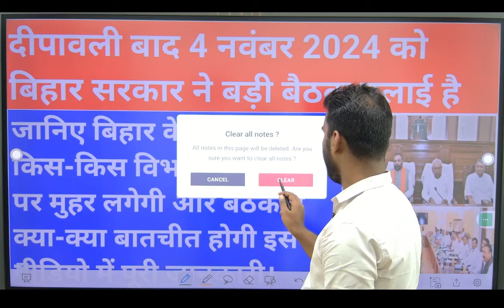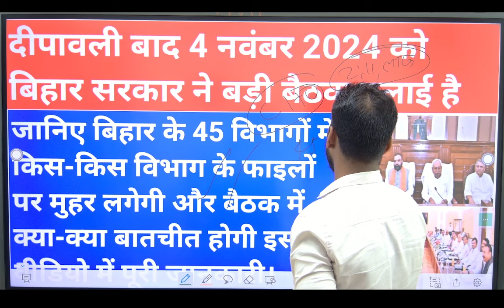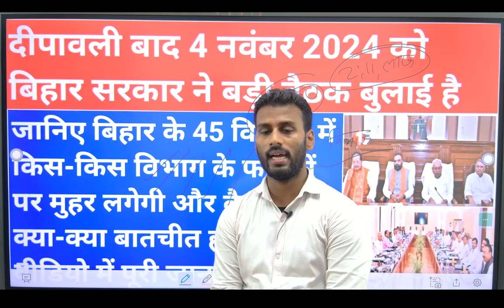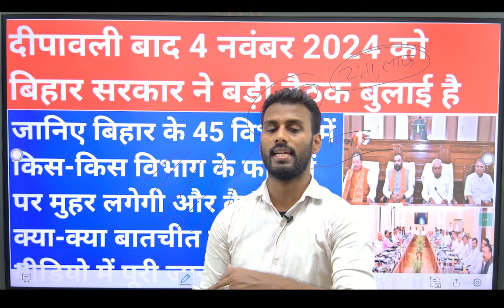दीपावली बाद 4 नवंबर 2024 को बिहार सरकार ने बड़ी बैठक बुलाई है जानिए बिहार के 45 विभागों में किस-किस.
दीपावली बाद 4 नवंबर 2024 को बिहार सरकार ने बड़ी बैठक बुलाई है जानिए बिहार के 45 विभागों में किस-किस फाइलों में मुहर लगेगी